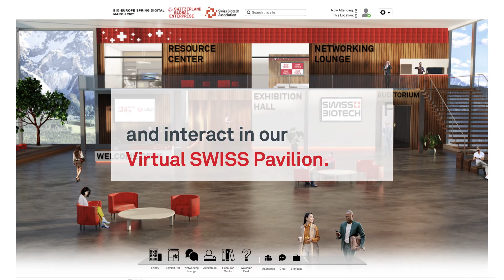Virtual SWISS Pavilion – find your perfect Swiss business partner